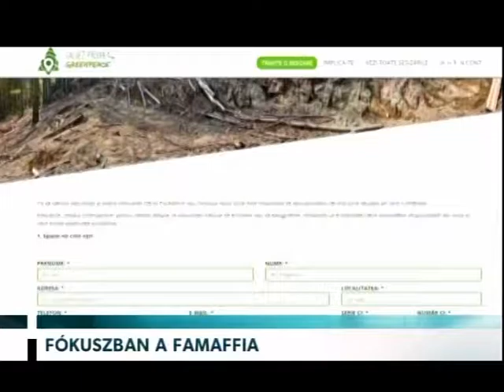Fókuszban a famaffia – Erdélyi Magyar Televízió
A politikum szerint saját eszközeivel, a civilek szerint politikai akarattal fékezhető meg a famaffia. Ez volt a végkövetkeztetése az Erdő nélkül nincs erdély. Környezetvédők vs. Famaffia című pódiumbeszélgetésnek Tusnádfürdőn. Abban azonban mindenki egyetértett, hogy még mindig virágzik a törvénytelen fabiznisz Erdélyben.